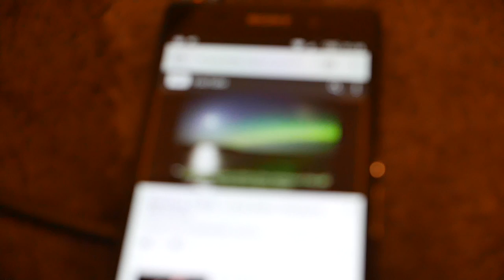Love Story test guitar DAWID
Love Story test guitar